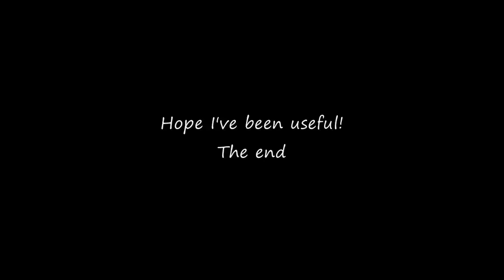Simanco 36594.wmv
In this video I try to show how the simanco foot 36594 works on a singer sewing machine.